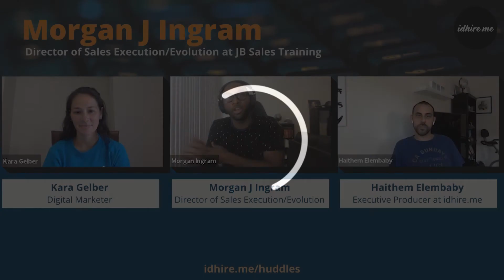Two Must-Ask Questions For Every Interview w/ Morgan J Ingram